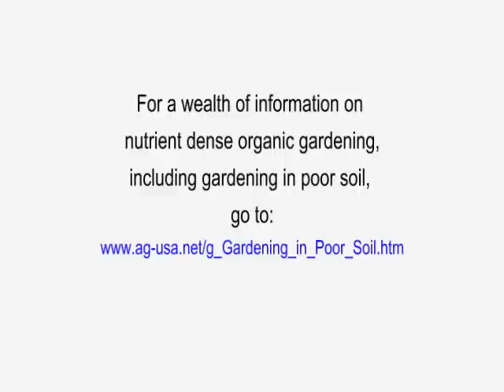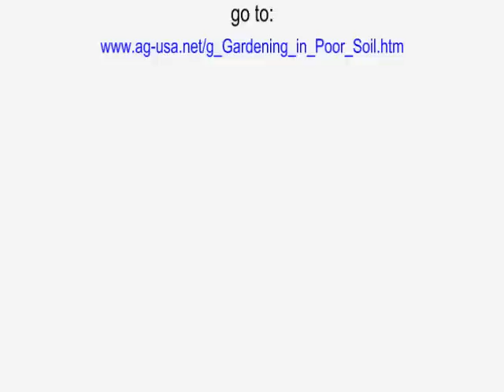Almost no insect damage to my garden by using sea mineral nutrients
Giving a plant the nutrition of sea minerals can help prevent insect, pest and disease damage to garden plants